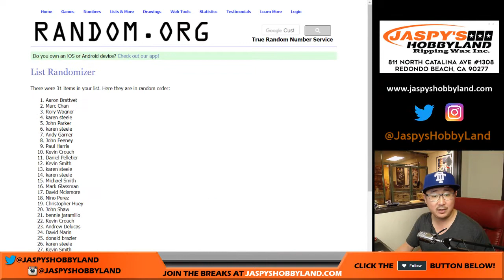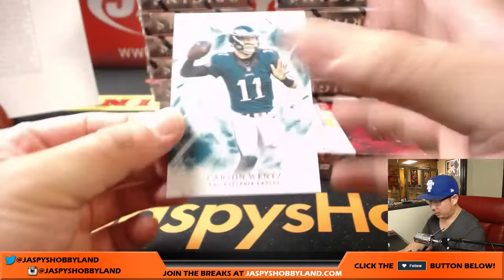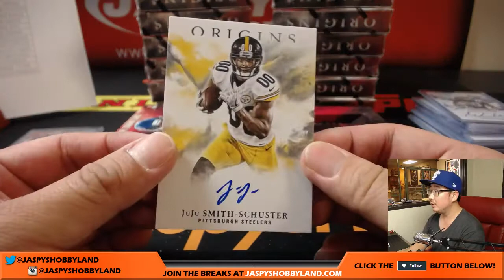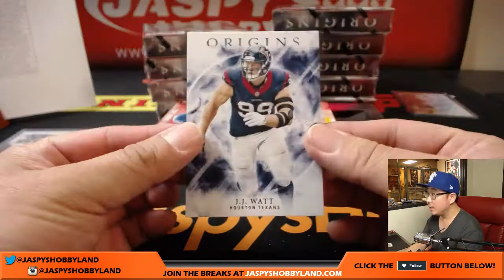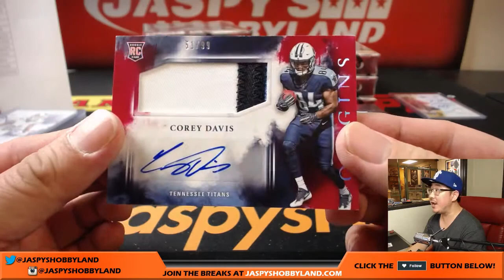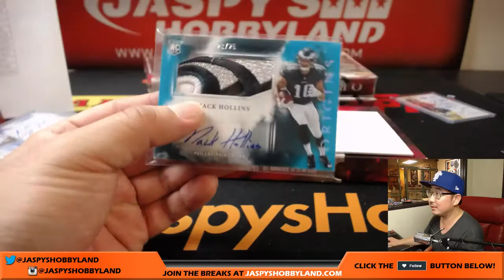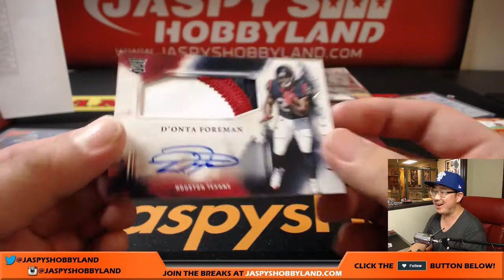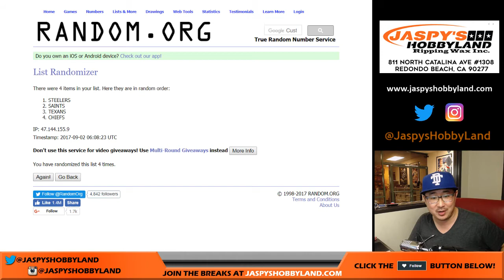Fr, 9/1/17 [16Box PICK YOUR TEAM] #9 - 2017 Panini Origins NFL Football